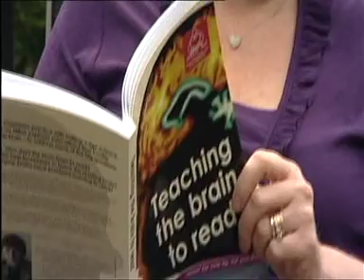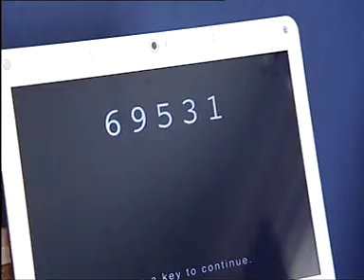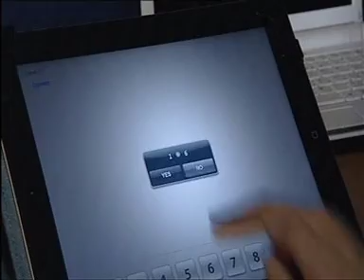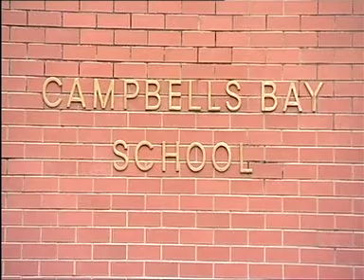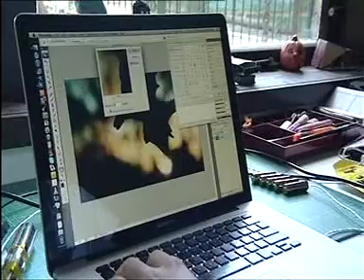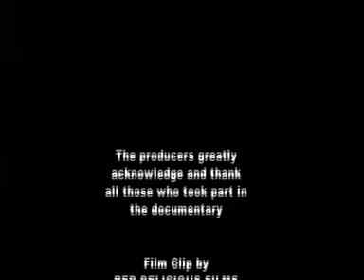TV3 DOCUMENTARY ON SPELD NZ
A TV3 documentary on SPELD NZ, the services it provides and research on the effectiveness of its remediation.

SPELD NZ is a not-for-profit organisation that provides diagnostic assessment and one-on-one specialised tuition for those with specific learning disabilities, such as dyslexia. It also provides training for assessors, teachers, teacher aides and families, as well as information and support for family and whānau.